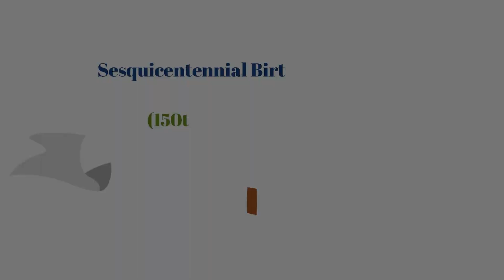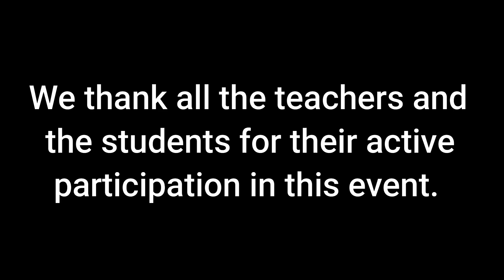Hindi Drama : Dhan ke talash main | Cultural Event | 13.08.2022 | SAIE Activities 2022-2023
In order to commemorate the 150th Birth Anniversary of Sri Aurobindo and the 75th year of Independence of our country,the students of SAIE  had put up a colourful Cultural Programme at EZCC on the 13th and 15th of August,2022.in order to keep the memories of this auspicious event alive for long period of time,the programmes are beig showcased on The Youtube Channel.
May Sri Aurobindo and The Mother's blessings be with us.